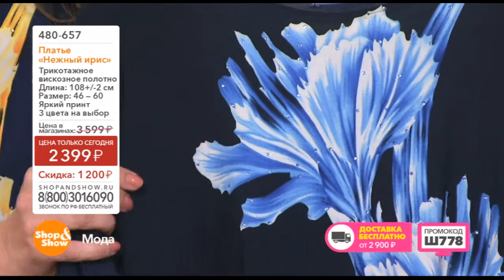Shop & Show (Мода). 480657 Платье Нежный Ирис